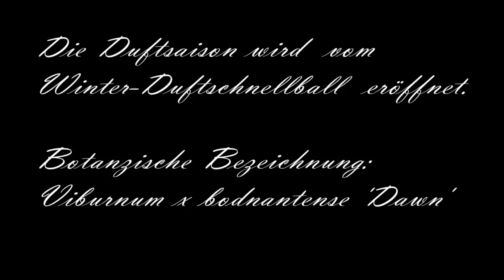Winter-Duftgarten am Zürichberg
Verschneiter Duftgarten
30. Januar 2010